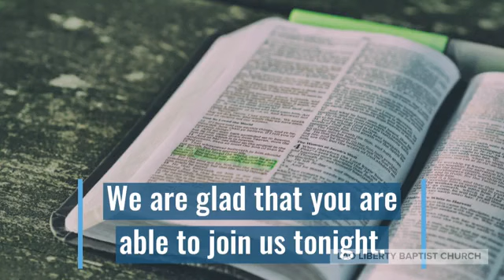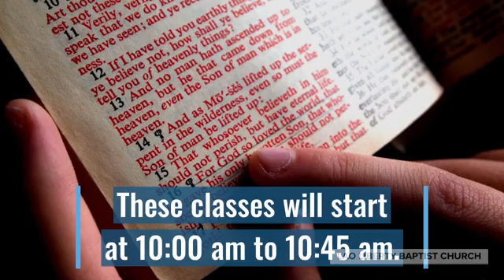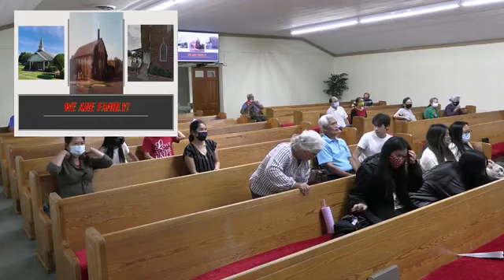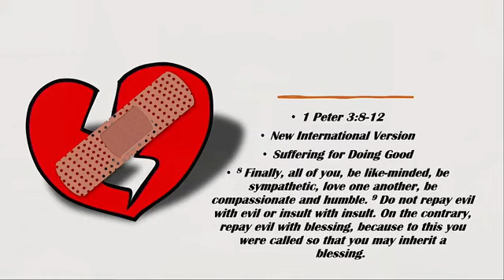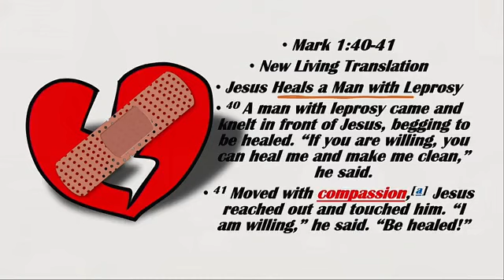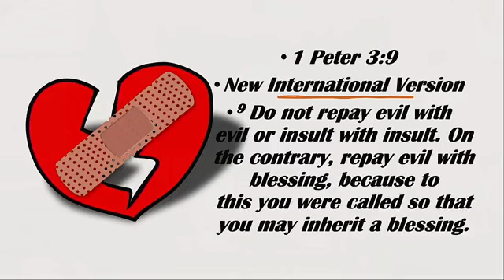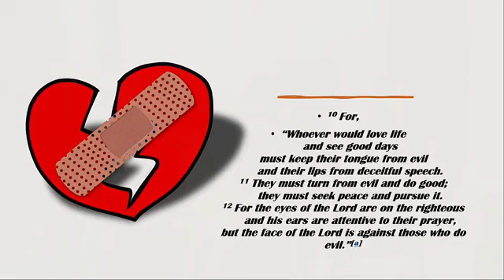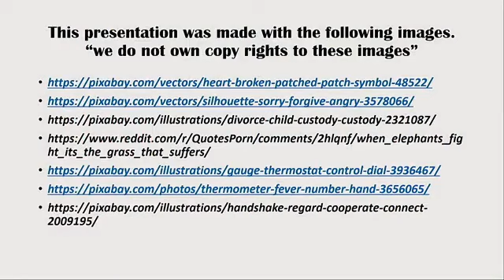We are family... In Christ!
Brother Chans shares a message from 1 Peter 3:8-12 on what we must do for us to be one family. In Christ!